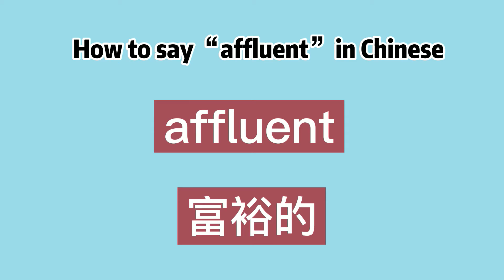How to say “affluent” in Chinese